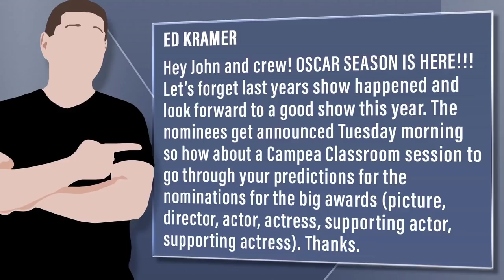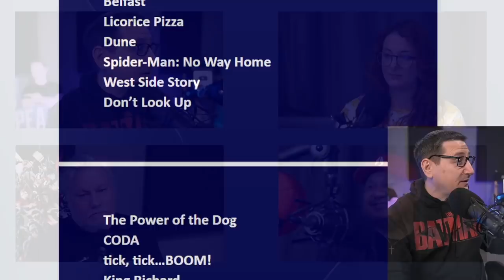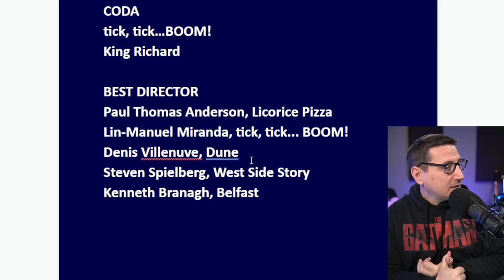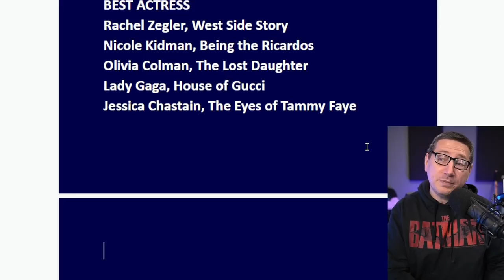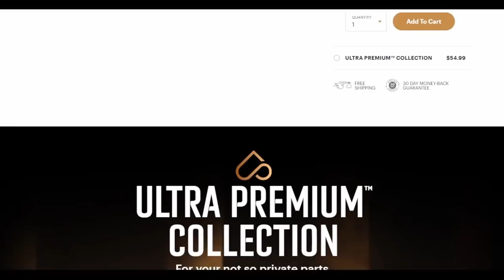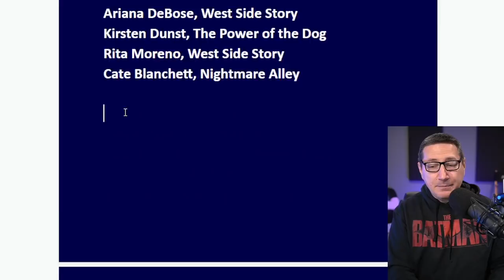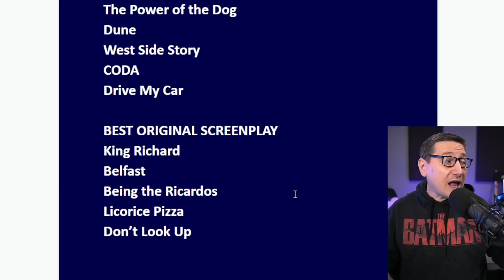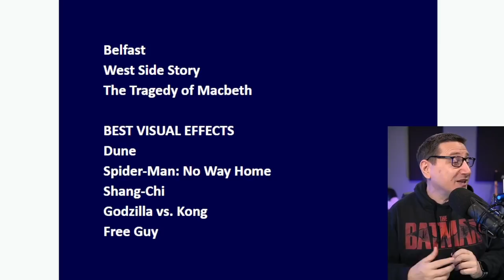Oscar Nominations Final Predictions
Viewer Question:
Ed Kramer - Hey John and crew! OSCAR SEASON IS HERE!!! Let’s forget last years show happened and look forward to a good show this year. The nominees get announced Tuesday morning so how about a Campea Classroom session to go through your predictions for the nominations for the big awards (picture, director, actor, actress, supporting actor, supporting actress). Thanks.

Mic pre-amps

Streaming Software
Wirecast Pro